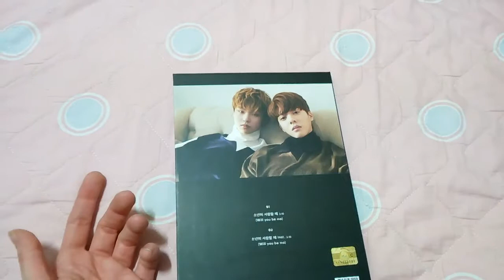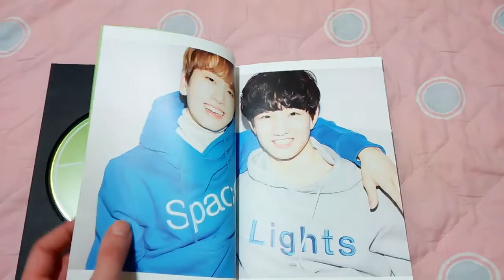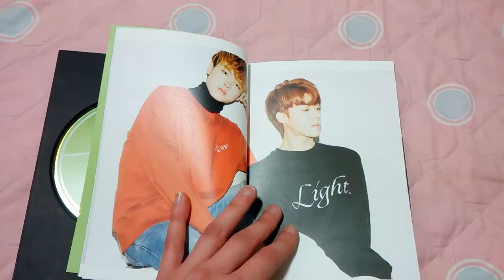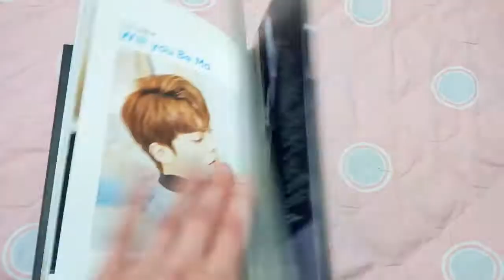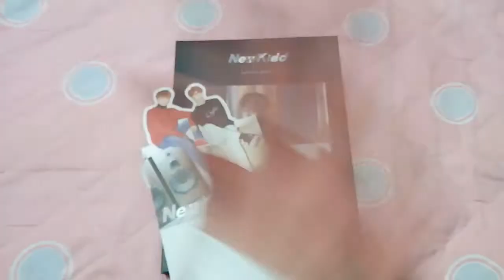Unboxing: 뉴키드 (NewKidd) - Lemme Spoil u - Will You Be Ma Preview single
안녕!!!
Ecco qui l'unboxing del preview singolo di una subunit dei NewKidd, i Lemme Spoil u, un gruppo kpop che adoro :)

L'album viene con il CD, il photobook, uno standing e la photocard.

Tracce CD:
1. 소년이 사랑할 때 (Will you be ma)
2. 소년이 사랑할 때 Inst. (Will you be ma)

Comprato nella metro di Myeong-dong